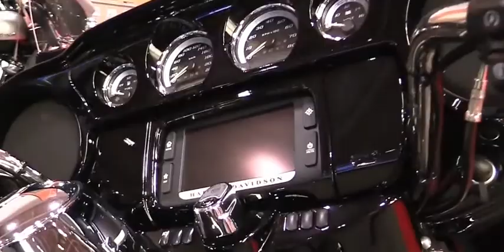2017 Harley Davidson Ultra Limited Low Walkaround 2017 Toronto Motorcycle Show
2017 Harley Davidson Ultra Limited Low  Walkaround   2017 Toronto Motorcycle Show

Settle into the low seat for high miles.

You don’t have to be big in stature to ride a machine that’s big on touring features. The Ultra Limited Low model has been re-engineered with a lowered front and rear suspension, giving it the lowest seat height in touring, just 26.5 inches off the ground. There’s also an extended reach side stand and smaller diameter grips. It’s all within your reach.
The Ultra Limited Low model offers top-of-the-line touring comfort that’s tailored to fit. It’s out-the-door, ride-ready with every premium feature and Project RUSHMORE enhancement found on the Ultra Limited model. The bike’s fit delivers a dynamic handlebar reach with less effort, and lets riders at heights as low as 165 cm get boots flat on the ground and easily to the foot controls.

TOURING

With more power, more comfort, and more control, Harley-Davidson Touring models offer everything a rider needs to make piling on the miles as rewarding and comfortable as possible. Touring amenities include aerodynamic fairings and windscreens, comfortable rider and passenger seating, spacious saddlebags, linked brakes, electronic cruise control and connected infotainment systems. A 6-gallon fuel tank offers a long range between fuel stops.